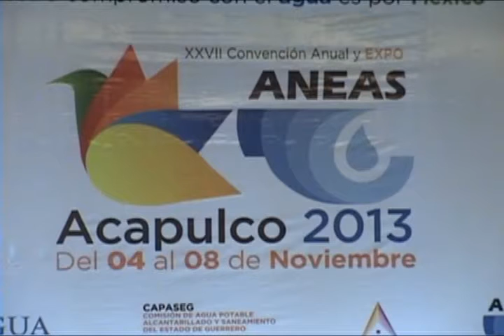CONVENCION ANEAS 19ABRIL13